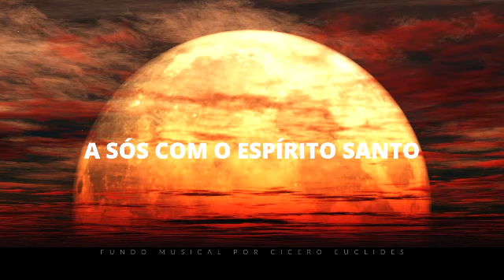Fundo Musical Para Oração | Fundo para Orar - a sós com o Espírito Santo | Instrumental Worship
Momento com o amigo Espírito Santo -  Fundo Musical Para Oração
by Cicero Euclides